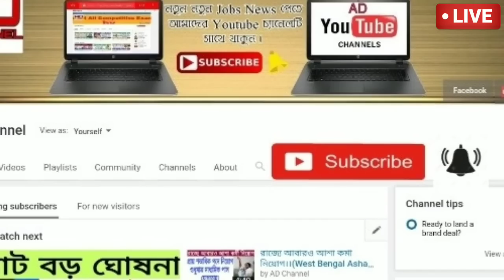গতিপথ পরিবর্তন ঘূর্ণিঝড় মোচার ।। আগামী শুক্রবার ভয়ংকর দূর্যোগ বাংলায় ।। Cyclone mocha